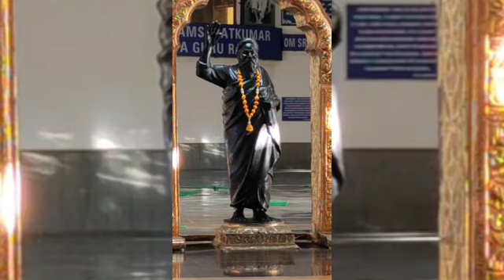186. நீ செய்து கொண்டு இருப்பது யோகி ராம்சுரத்குமார் அவர்களை நோக்கி எடுத்து செல்லுமா?